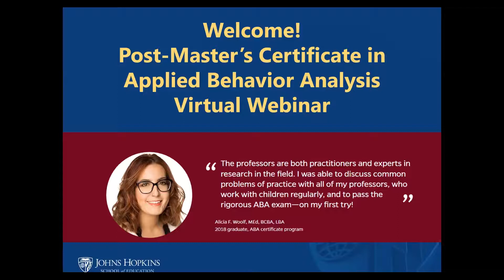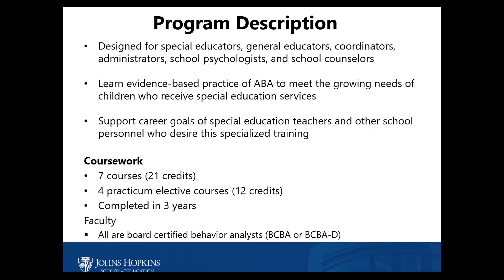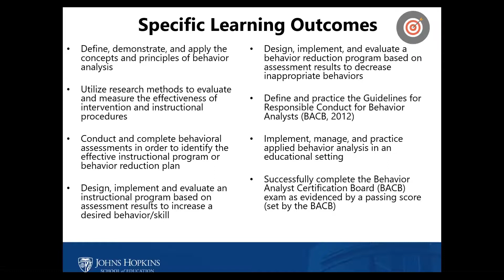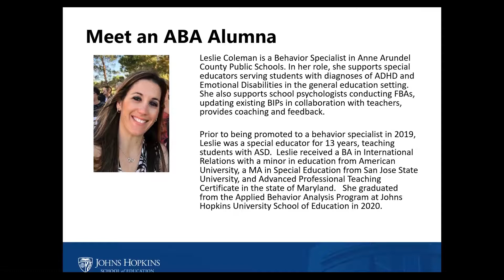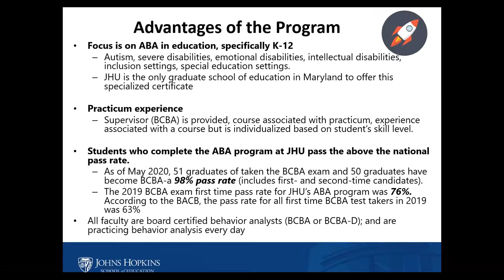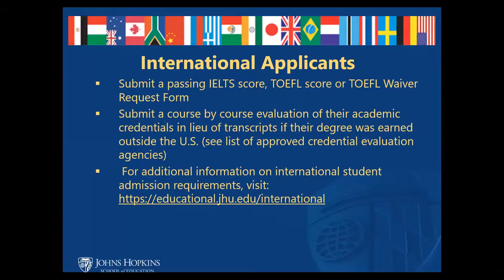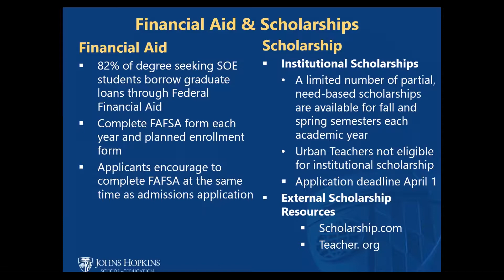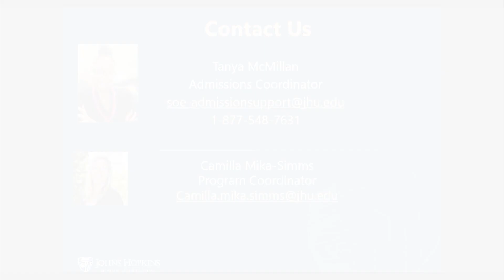Post Master’s Certificate in Applied Behavior Analysis Virtual Webinar